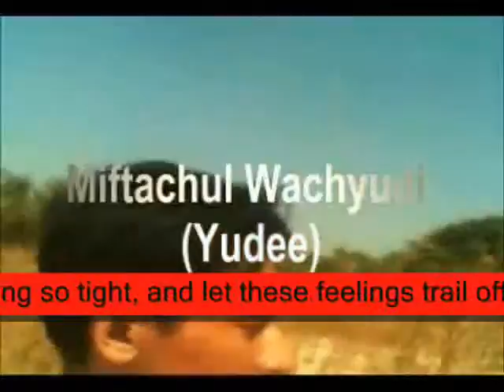let these feelings trail ,